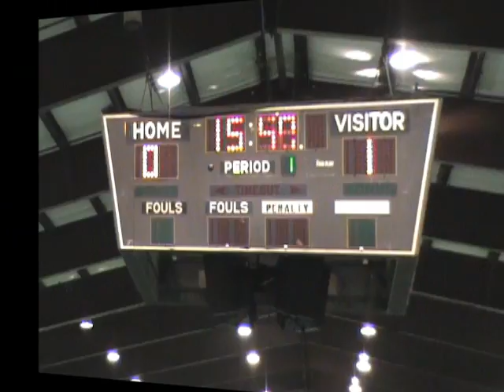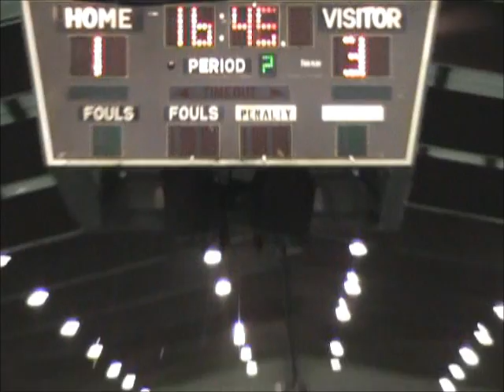NSL 2011-2012 Week 3 - Winged Bull A' vs Hellenic United White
Winged Bull A' 1 - Hellenic United White 5